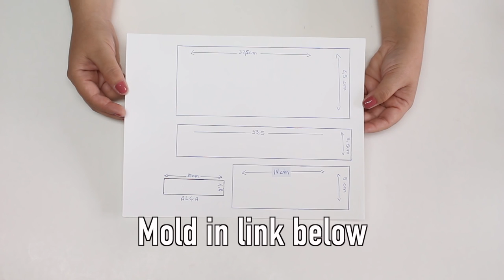Necessaire Bag with Cd's and Foam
In this video you will learn how to do Necessaire Bag with Cd's and Foam